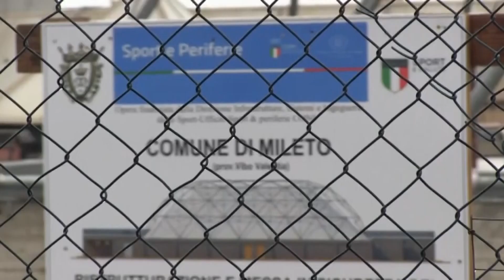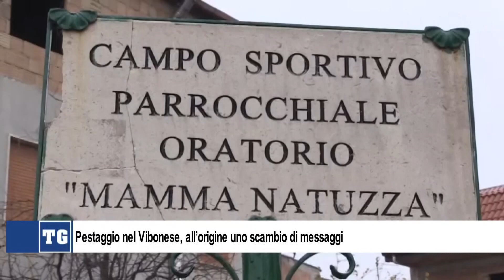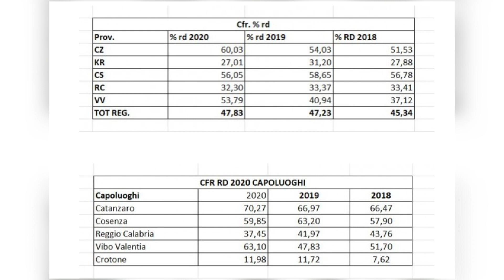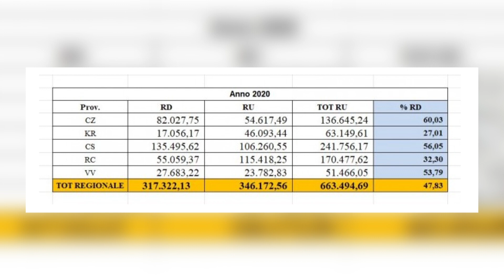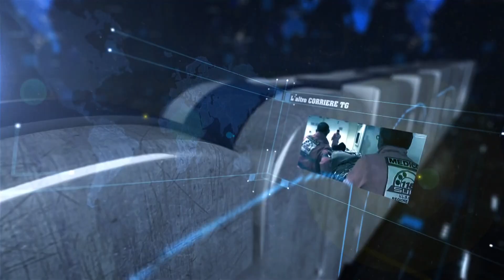TG L'ALTRO CORRIERE 29 DICEMBRE 2021